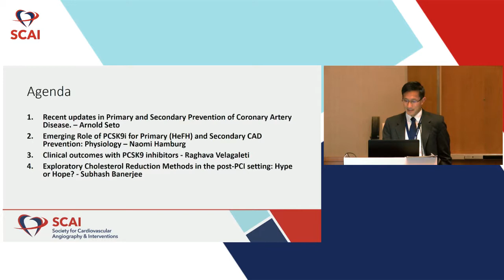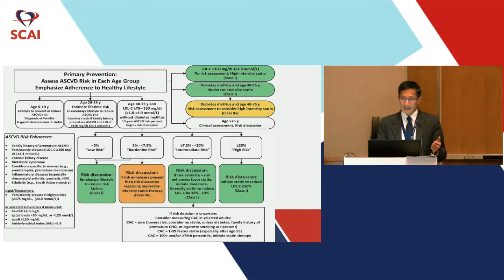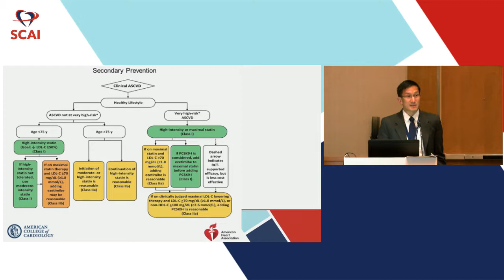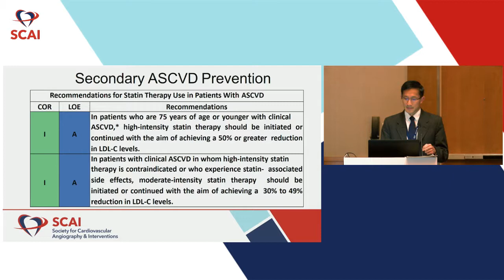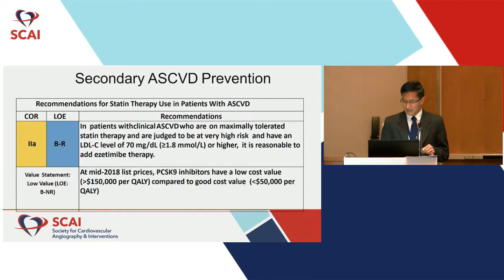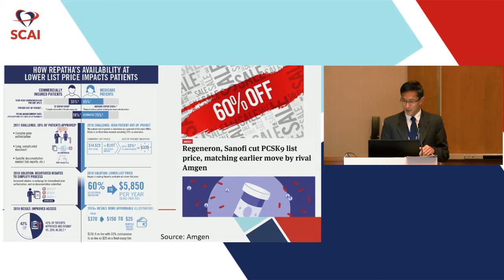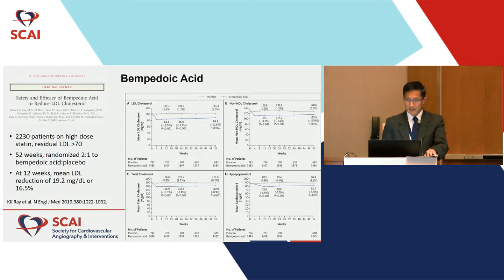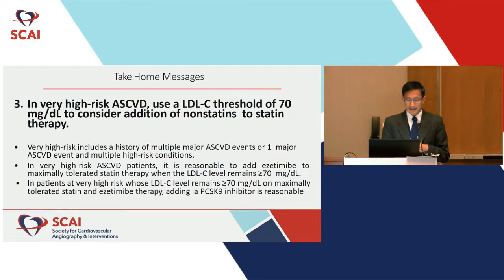Recent Updates in Primary and Secondary Prevention of Coronary Artery Disease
Arnold Seto, MD, MPA, FSCAI